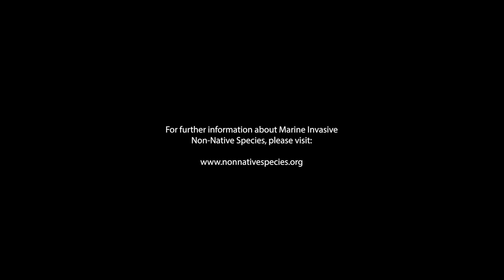What is Biodiversity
If you think you might have seen a non-native species, please record through one of the following: